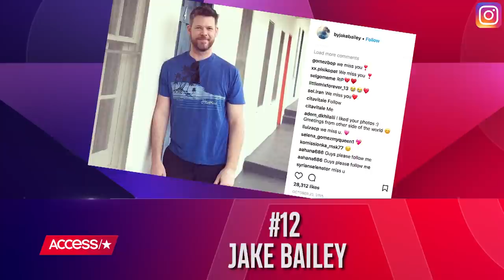Selena Gomez Only Follows These 12 People On Instagram | Access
In case you missed it, Selena Gomez went on an Instagram unfollowing spree in early 2018. The "Wolves" singer currently only follows 36 accounts with just 12 of those being actual people. So, who exactly made the cut on the pop star's exclusive list? Watch to find out!